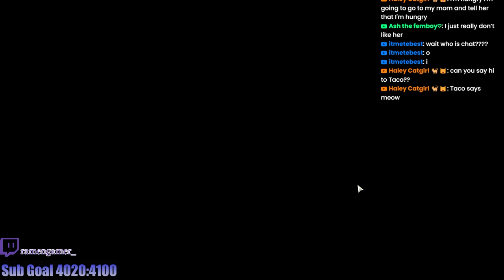Shorekeeper ENDED my F2P Status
Shorekeeper pulls Wuthering Waves